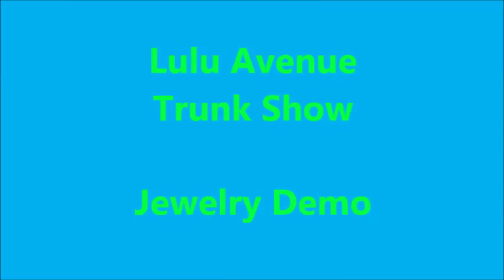Lulu Avenue Jewelry Demo.wmv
Lulu Avenue